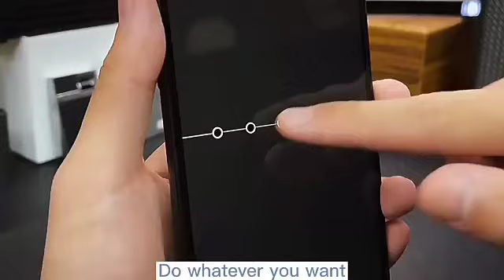Cleer Ally Plus 2 - Quick look - Specs - Miss Bracelet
cleer
cleer audio
cleer ally plus 2
cleer ally plus ii
earbuds
anc
true wireless
ally plus ii
cleer ally plus review
cleer ally plus
active noise cancellation
ally
耳機
headphones
cleer ally plus wireless earbuds
bluetooth
wireless earbuds
cleer headphones
anc true wireless
cleer true wireless earbuds
true wireless earbuds review
true wireless earbuds
cleer enduro anc